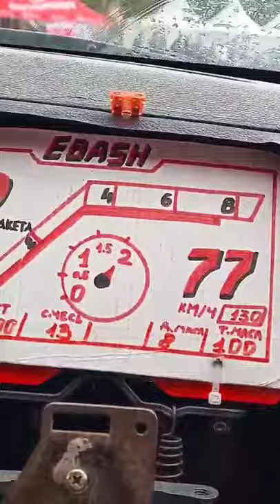Прорыв фест 2021. Илья Фёдоров (Instagram stories от 4.09.21)